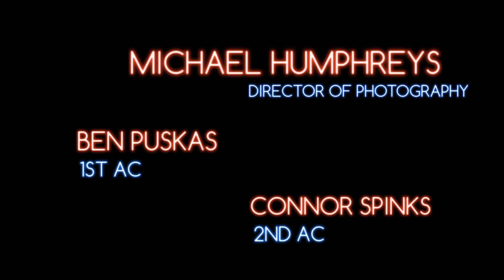Singapore Slings in Paradise (2018)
Set in a dystopian Britain, where everybody has been forced to take shelter in their homes indefinitely for an unknown reason; we follow the story of one household in turmoil due to the death of a hamster.